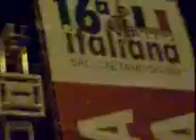16°festa italiana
16°festa italiana